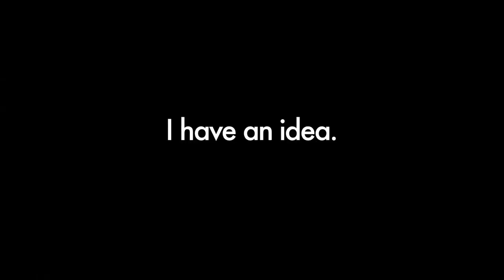Doodlebug with original audio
-No
-There's so much
-I don't even
-to begin (?)
-even no
-it does
-yes
-medical
-yes
-there would be no 911 system to report crimes